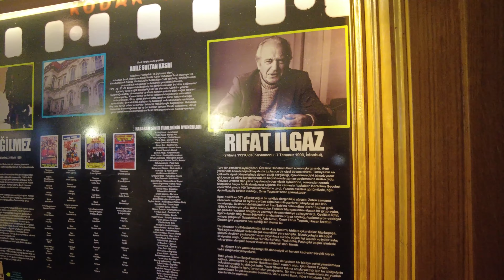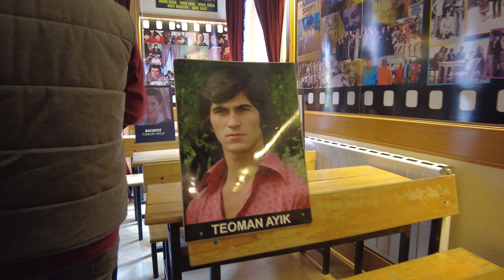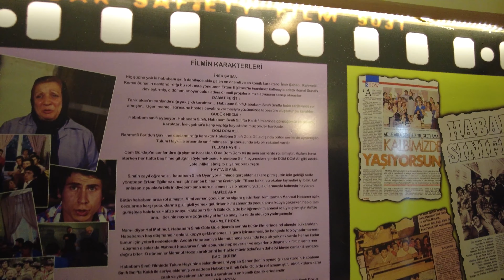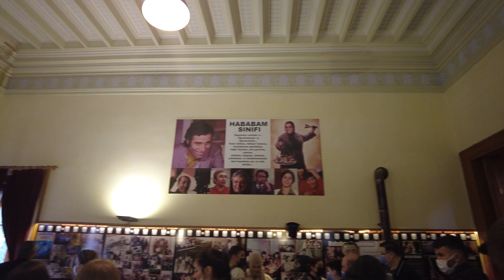HABABAM SINIFI'NIN ÇEKİLDİĞİ YERE GİTTİK! (Hababam Sınıfı Nerede Çekildi?)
Hababam Sınıfı'nın çekildiği yere gittik. Bu videoda Hababam Sınıfı nerede çekildi? , Hababam Sınıfının çekildiği okul nerede, Hababam Sınıfı'nın çekildiği yere nasıl gidilir gibi soruların hepsine cevap verdik. Üsküdar'da Validebağ Korusu içerisinde bulunan Adile Sultan Kasrı'nın içerisinde bulunan Hababam Sınıfı müzesini ziyaret ettiğimiz bölüm yayında. Yorumlarınızı heyecanla bekliyoruz.

Biz Türkiye’nin en eğlenceli ve en gezgin YouTuber kardeşleriyiz. İsimlerimiz Ömer Faruk YARDIM ve Mehmet Akif YARDIM. Birbirinden komik ve eğlenceli videolar çektiğimiz bu kanalda Türkiye turu hatta Dünya Turu yapıyoruz. Yurt dışı gezilerimizde yurt dışında yaşam, yurt dışında market fiyatları ve yurt dışı vlogları çekiyor ve aynı zamanda seyahat ipuçları (seyahat tüyoları) veriyor yani seyahat videoları, gezi vlogları çekiyoruz. Aynı zamanda Türkiye turu amaçlı çıktığımız 2 Saatte Türkiye konseptimiz devam ediyor ve eğlenceli vloglar şeklinde şehir tanıtımlarımızı ve ilginç yerleri sizlere tanıtıyor sizlerle seyahat hikayelerimizi paylaşıyor ve her gittiğimiz yerde gezilecek yerleri tanıtıyoruz. Bu tarz eğlenceli vlog videoları ve eğlenceli vakit geçirebileceğimiz farklı videoları her hafta Cumartesi ve 2 haftada bir Çarşamba günü yayınlıyoruz. Haftada en az 1 bazen 2 yeni videomuz yayında!